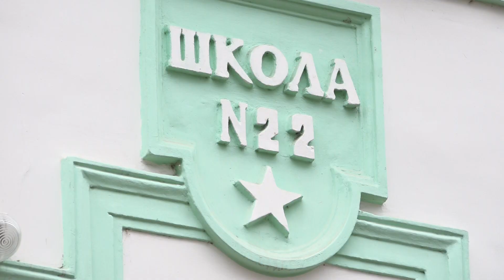Спортивный туризм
Во Владимире при поддержке партии «ЕДИНАЯ РОССИЯ» прошли областные соревнования по спортивному туризму.

Это Первенство города Владимира и Владимирской области «дистанция-пешеходная».